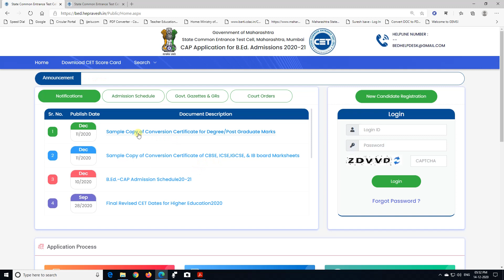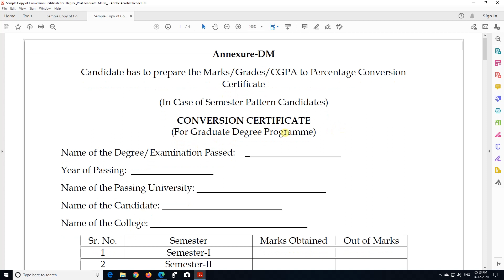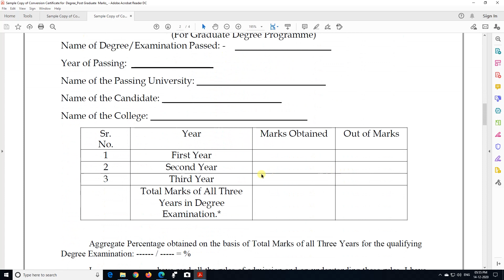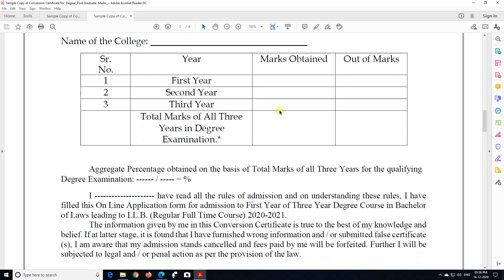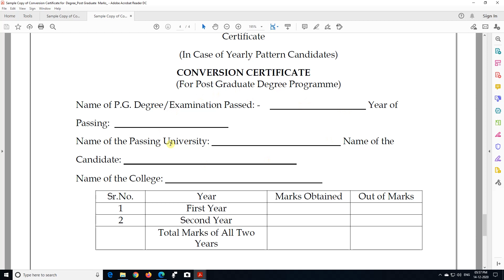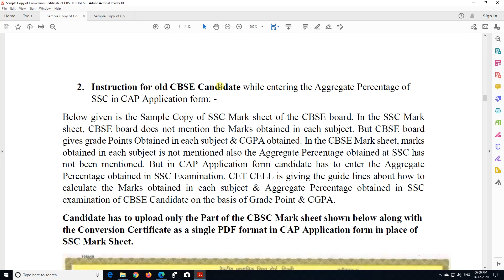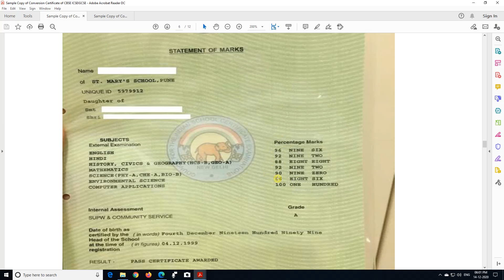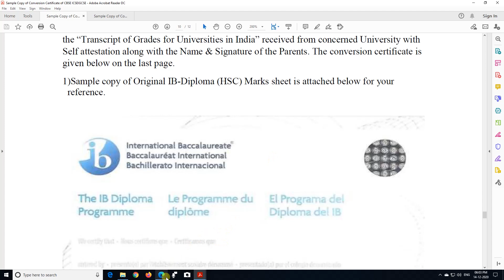What is Conversion form for B.Ed./M.Ed. admission (Hindi)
Download the conversion form and its information from official sites for the admission on B.Ed and M.Ed. course in Maharashtra. 2020-21